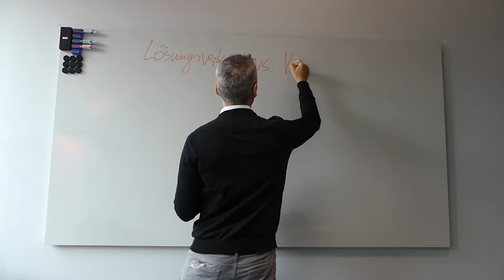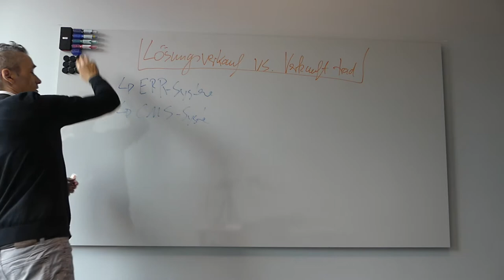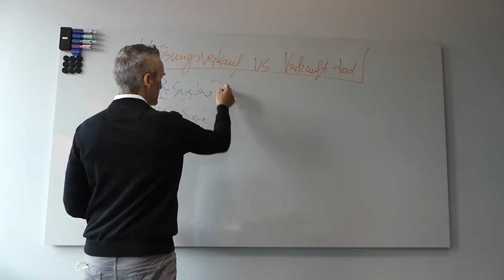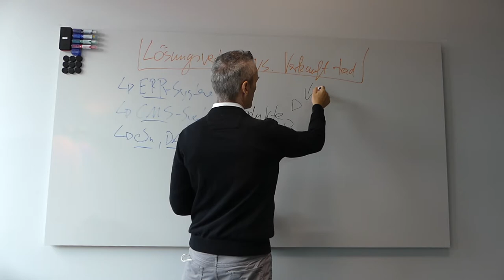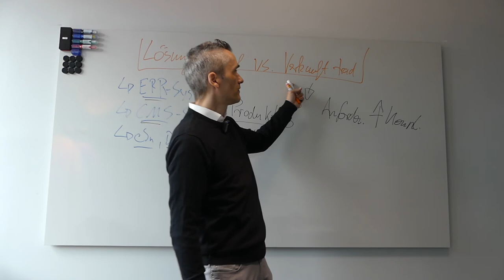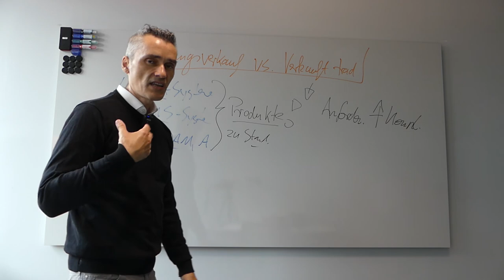Lösungsverkauf vs. Traditioneller Produktverkauf in der Software-Industrie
Neuer starker Trend im B2B Vertrieb von Softwarelösungen: Digitale Agenturen, IT-Dienstleister & Berater sind oft unzufrieden mit der Qualität an Kundenanfragen ?  ✅ Du auch, Dann Buche jetzt Deine 30-minütige GRATIS Strategie-Session

 Qualität vs. Quantität:
01:20 -  ROI
02:10 -  Standard Software vs. individuelle Softwareentwicklung
04:15 - Viele Inhaber von KMU's sind mit dem Angebot an Softwarelösungen völlig überfordert. Die Lösung dafür ist..